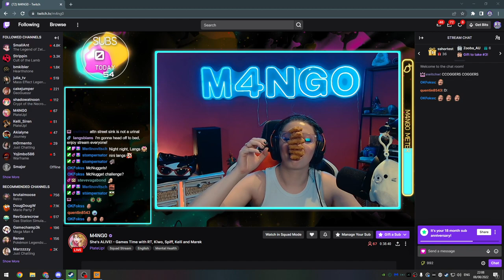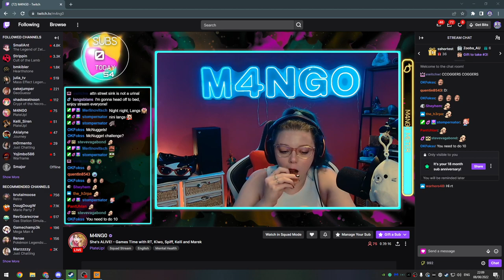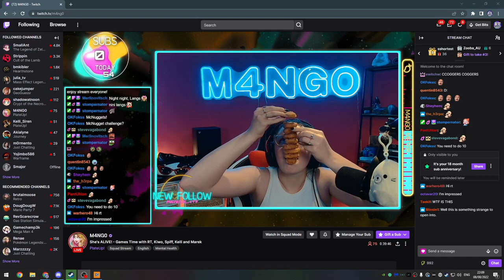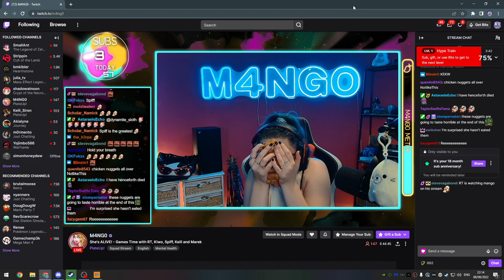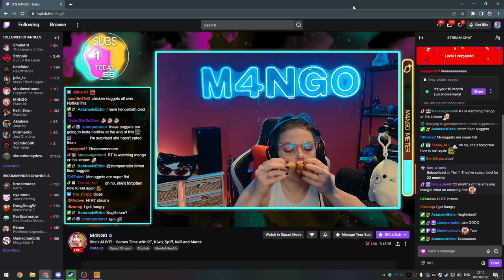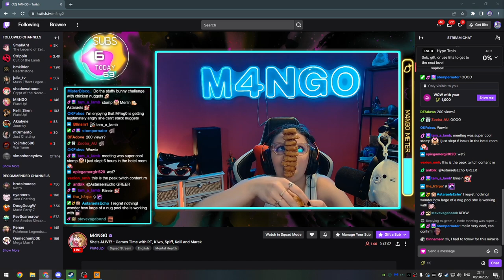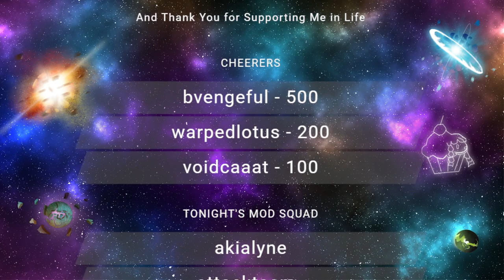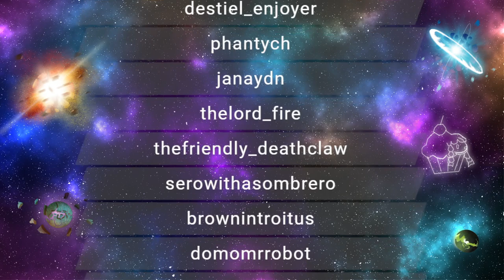RTGame Streams: PlateUp! ft. Spiff, Kiwo, Kelli, M4ngo and Marek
This video was streamed by RTGame, originally titled "Games Night with Spiff, Kiwo, Kelli, M4ngo and Marek", and was broadcasted at August 8th 2022